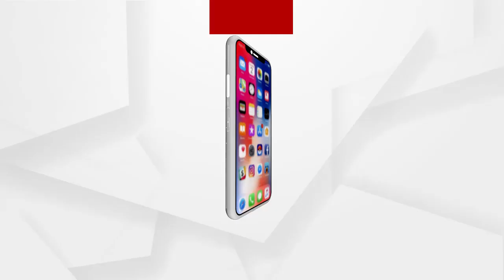Headlines 7Am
ଗଜପତିରେ ବଢୁଛି ସବୁଜ ଜହର କାରବାର...
ଗୁମର ଖୋଲିବ କି ଗେଷ୍ଟହାଉସ ?...
ଆଜି ବର୍ଷର ପ୍ରଥମ ମନ କୀ ବାତ କାର୍ଯ୍ୟକ୍ରମ...
କେନ୍ଦ୍ରାପଡ଼ାରେ ହଟହଟା ଯୋଜନା ବୋର୍ଡ ଉପାଧ୍ୟକ୍ଷ ସଞ୍ଜୟ ଦାସବର୍ମା...
ବିବାଦ ପରେ ମାହାଙ୍ଗାରେ ପାୱାର ଦେଖାଉଛନ୍ତି ପ୍ରତାପ...
ବାଇଡ଼େନଙ୍କ ପ୍ରଶାସନରେ ଭାରତୀୟ ବଂଶୋଦ୍ଭବଙ୍କ ଦବଦବା...